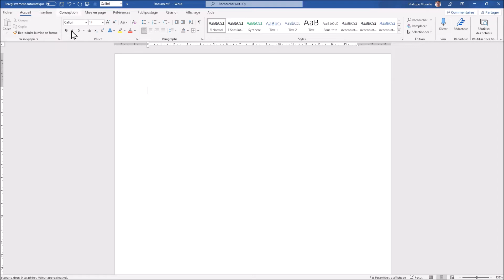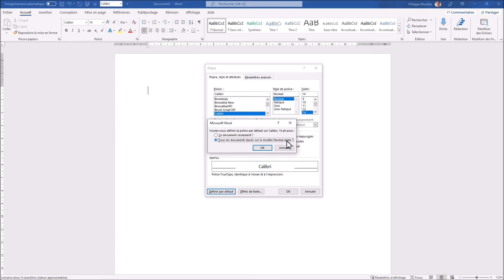Comment fixer la police par défaut en Word ?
Dans cette vidéo, nous allons voir comment fixer la police de caractère pour qu'elle soit par défaut à chaque nouveau document.